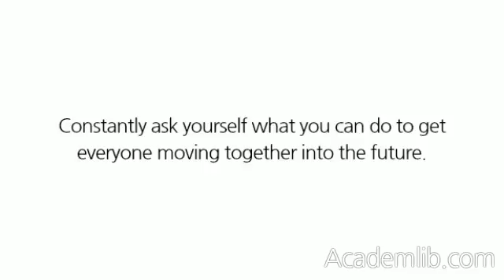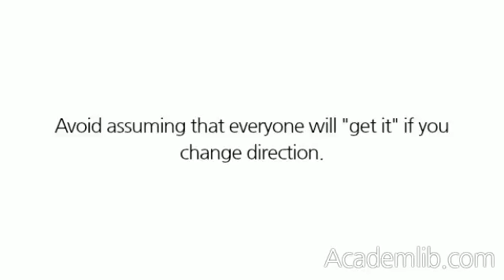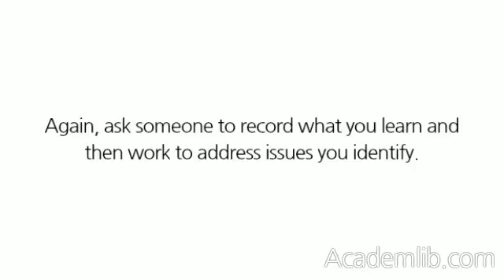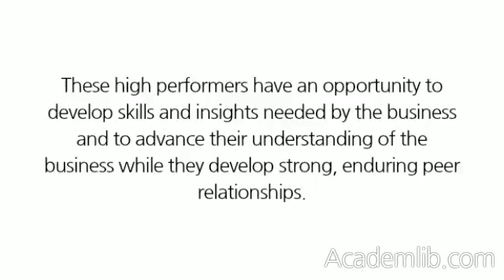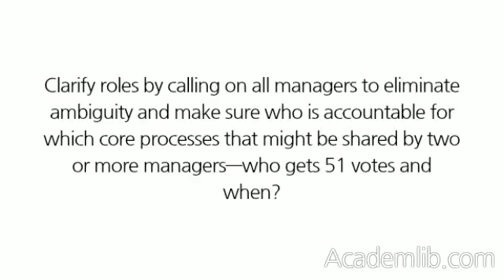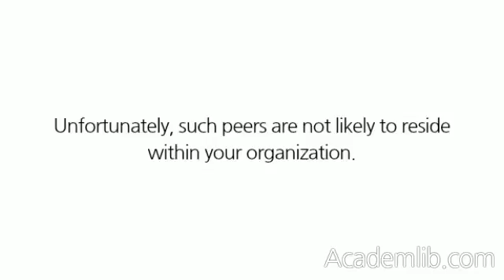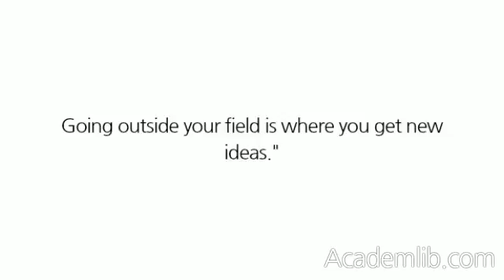Actions for Executives in Large Organizations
Set the Tone ...